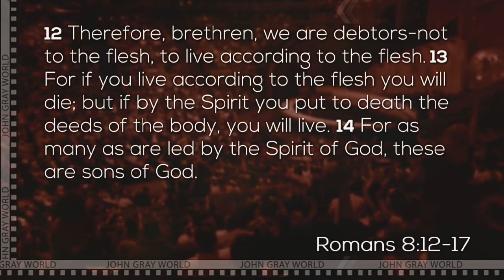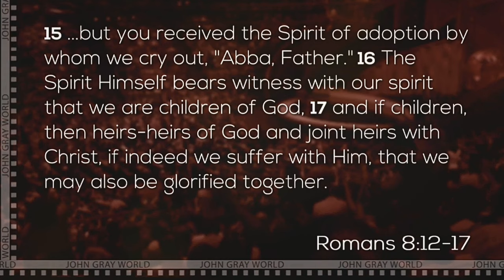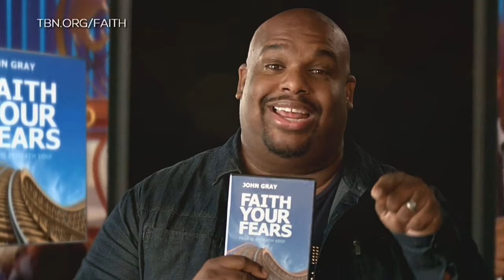John Gray Sermons - Faith Your Fears: Faithing Your Fears | October 2, 2016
Pastor John Gray gives a great sermon Faith Your Fears: Faithing Your Fears in John Gray World shows at Lakewood Church